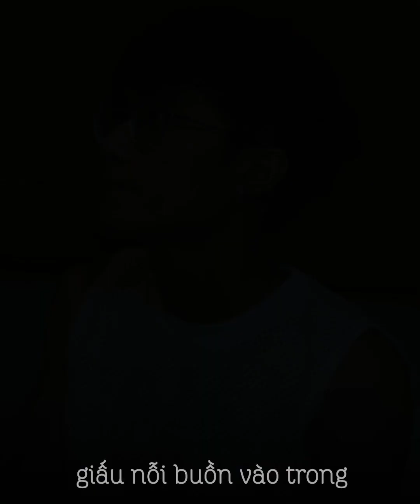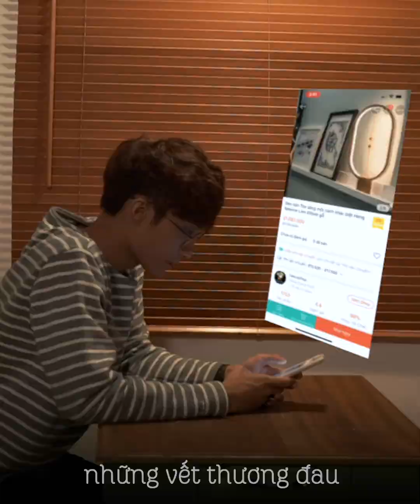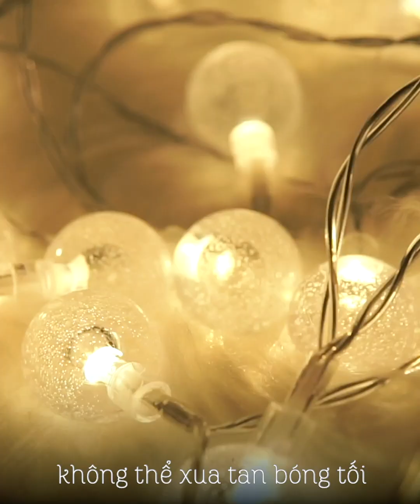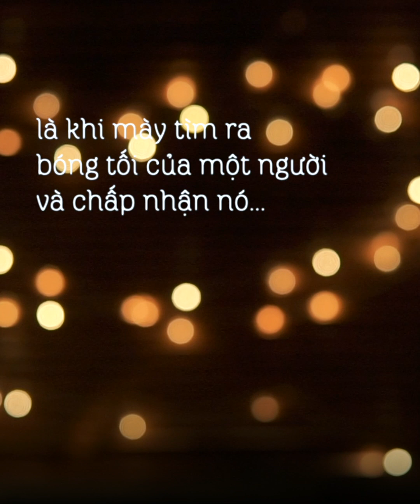DEEPTALK 21: YÊU MỘT NGƯỜI ĐÃ TỪNG TỔN THƯƠNG | Tizi Đích Lép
DeepTalk 21: YÊU MỘT NGƯỜI ĐÃ TỪNG TỔN THƯƠNG

Yêu một người đã từng tổn thương luôn luôn là một thử thách với bất cứ ai, khi bạn phải chấp nhận thiệt thòi từ trái tim mình. Nếu bạn đang trong tâm trạng này, tụi mình tin rằng clip sẽ chữa lành mọi tổn thương bạn đang chịu đựng.

KEEP CONTACT
© Bản quyền thuộc về Tizi Đích Lép
© Copyright by Tizi Đích Lép ☞ Do not Reup